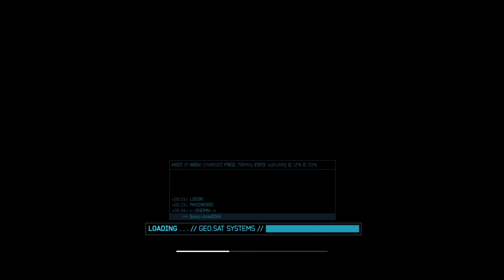Call of Duty: Modern Warfare 3 --- Пролог #1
Прохождение игры ---  Call of Duty: Modern Warfare 3  --- Пролог (первая миссия) #1